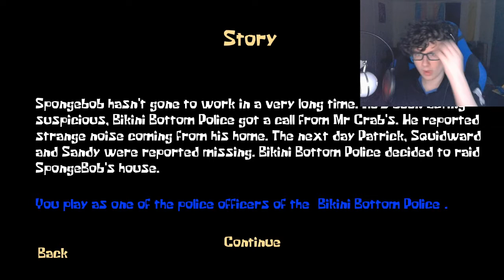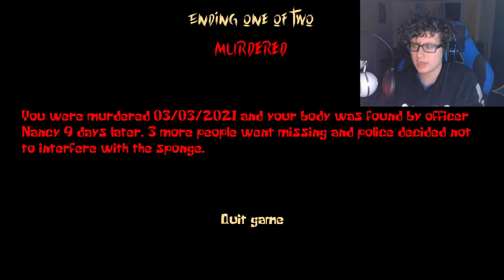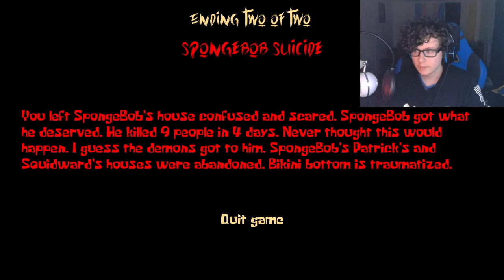The Sponge Massacre...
Aw man they got spunch bop slicin and dicin

Spongebob attacking squidward is not something I had planned for this evening.

You are awesome, amazing, and incredible!